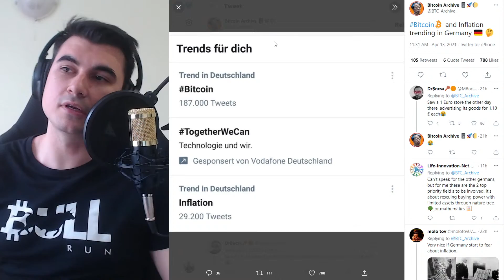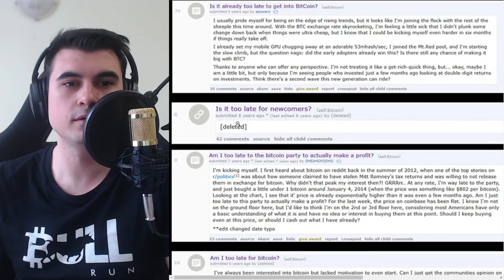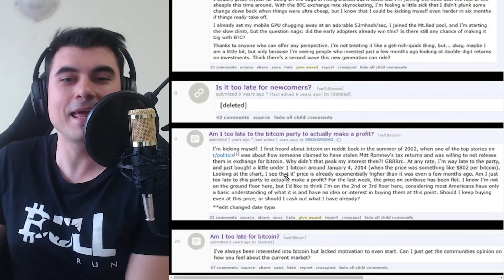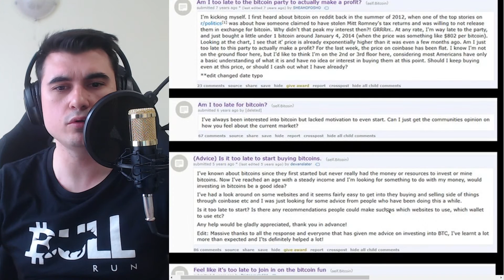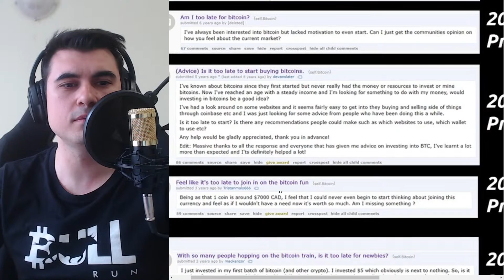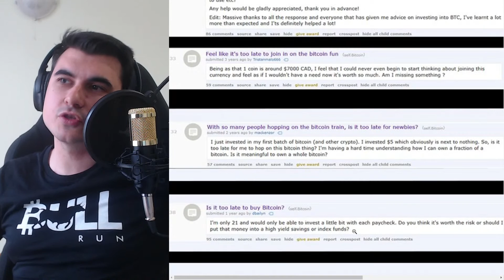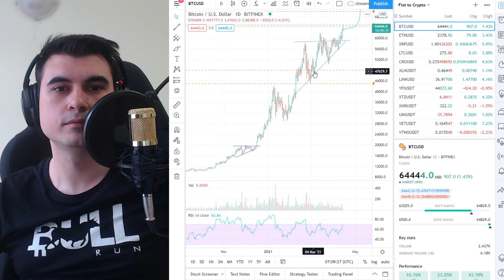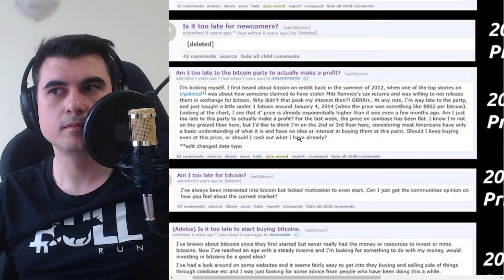Закъснях ли да КУПЯ Bitcoin?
10% лихва в долари, 10-20% лихва в криптовалути - как да станете "Liquidity Provider" в Децентрализираната борса Uniswap